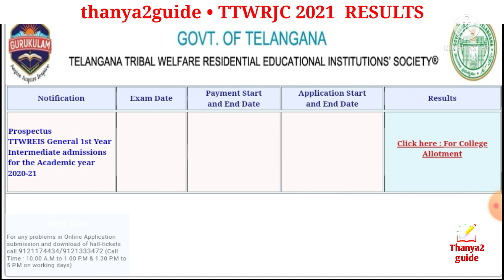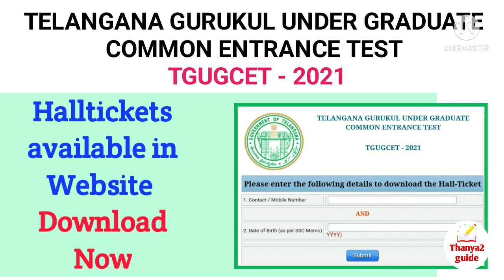TTWRJC CET RESULTS | General 1st Year Intermediate results